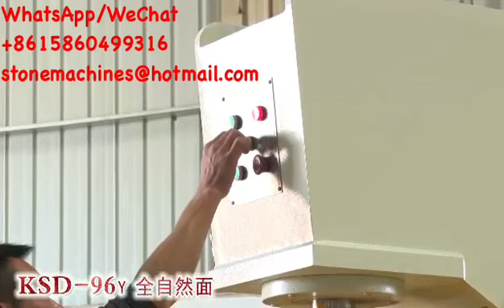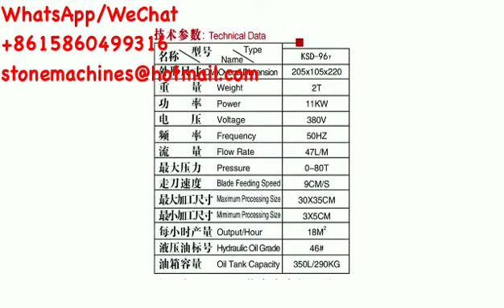Splitting machine KSD-96Y